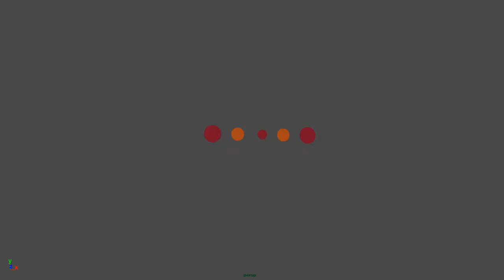Computer Animation Exercise-Music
We were suppose to animate shapes to a song of our choice in 3D Animation.
Song: I'm Gonna Be by the Proclaimers